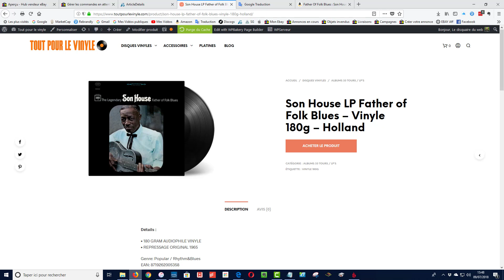Son House LP Father of Folk Blues – Vinyle 180g – Holland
● NOUS SUIVRE ●